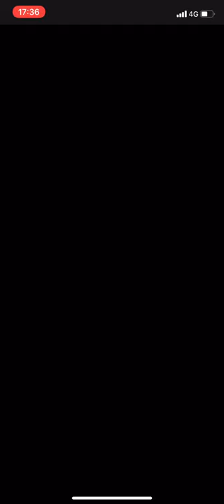【パワプロアプリ】早速いずみを使ってみた! 強いのは強いんだけれど…編成難易度が少し高くないですか！？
甘茶の音楽工房
画像:田原様よりいただきました